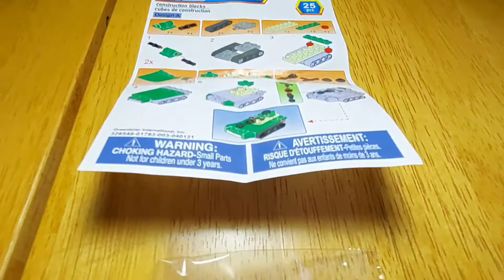Lego make it blocks, battle tank build & play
make it blocks  builds